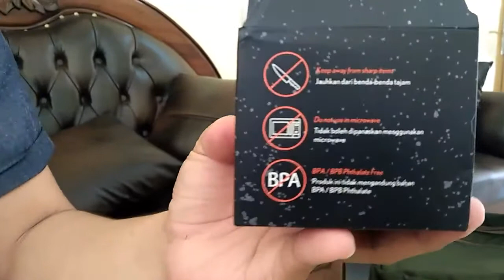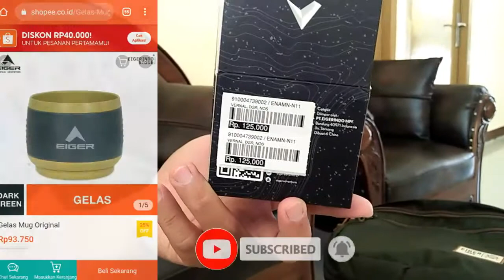GELAS MUG EIGER 350 ML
Gelas ini dapat menjadi dua size yaitu 8x7cm dan 8x10 cm. Praktis untuk dibawa kegiatan outdoor karena packingannya yang kecil dan bisa digunakan ketika beraktivitas outdoor.

Terdapat 2 Warna: Dark Grey & Green
*Mohon tanyakan ketersediaan stock dan warna sebelum membeli.

Fitur:
- Bahan gelas ini bebas BPA (BPA FREE)
- Terbuat dari Bahan silicon food grade dan PP
- Dapat digunakan untuk suhu minus 50C sampan 200C

100% ORIGINAL WITH BOX

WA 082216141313